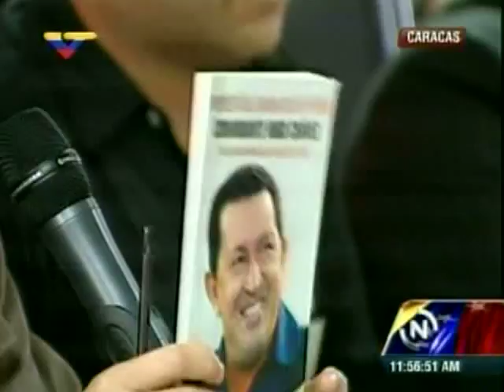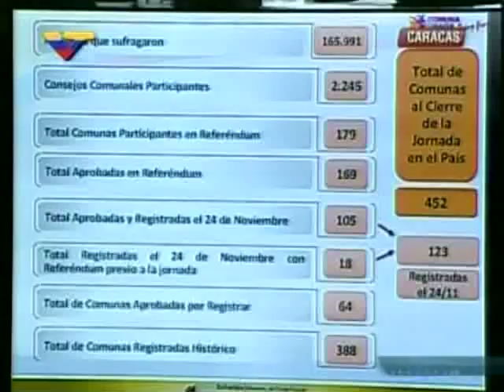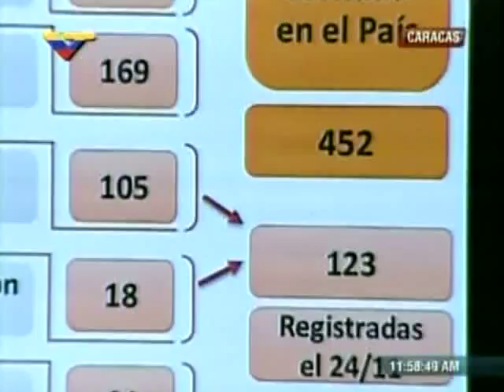Jorge Arreaza ofreció un balance del registro de las Comunas 25-11-2013